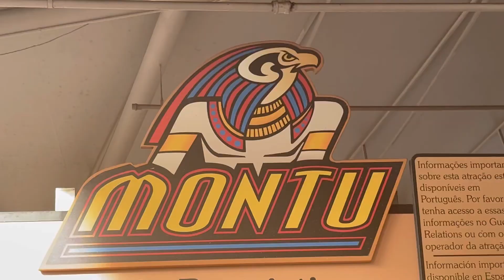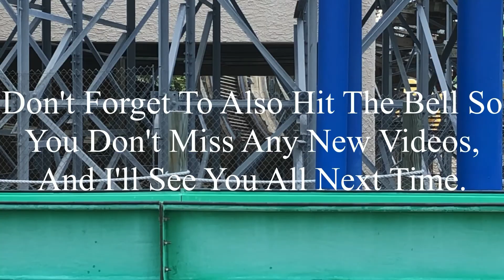Montu Busch Gardens Tampa 2021 Offride (No Copyright)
If anyone watching this needs copyright-free footage of Montu, I’m totally okay with you using the footage I shot in this video. If you decide to use it, the only thing I ask is that you credit me in the description below the video. I’m not someone who’s overprotective of their content so if you want to use my footage, go for it. Just make sure to credit me.